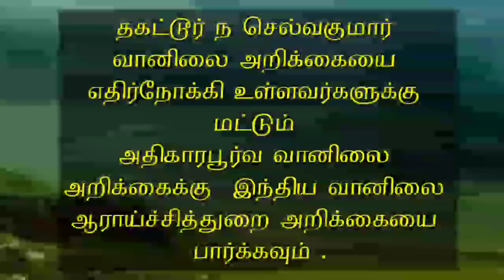19.11.20-Weather forecast for Srilanka 19.11.20-இலங்கை வானிலை முன்னறிவிப்பு